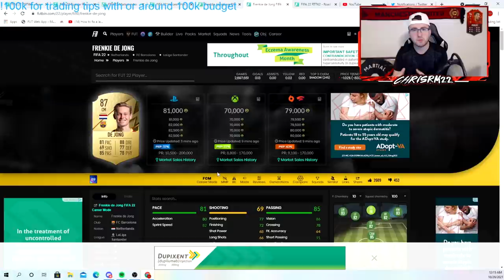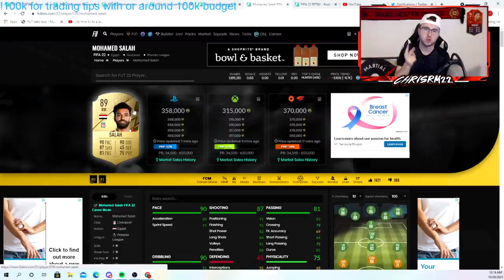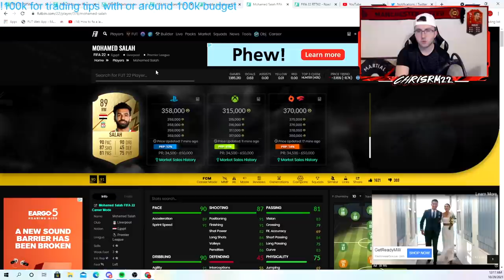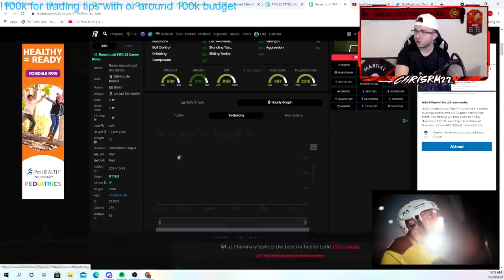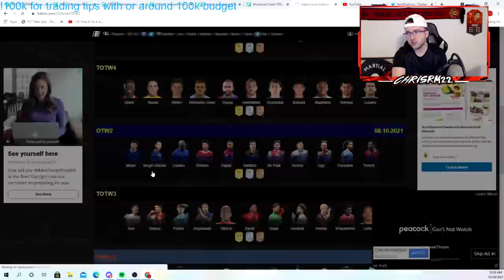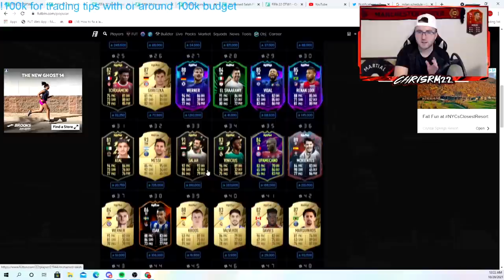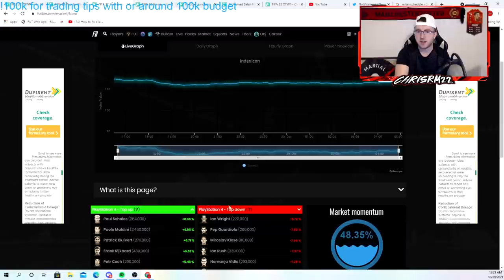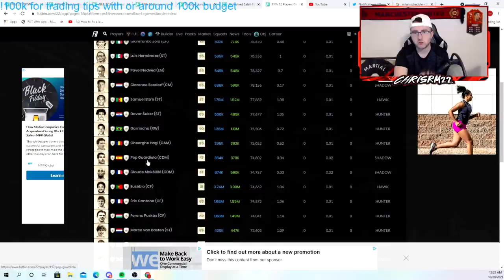HOW TO MAKE COINS DURING THE RULEBREAKERS PROMO TODAY! FIFA 22 TRADING TIPS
In this video, we talk about how you guys can make coins during the rulebreakers promo today. Some very good trading tips for today's promo. Enjoy the video.